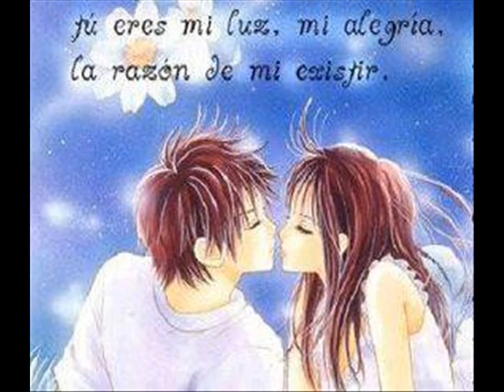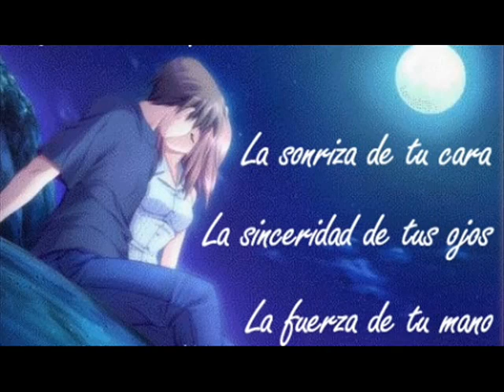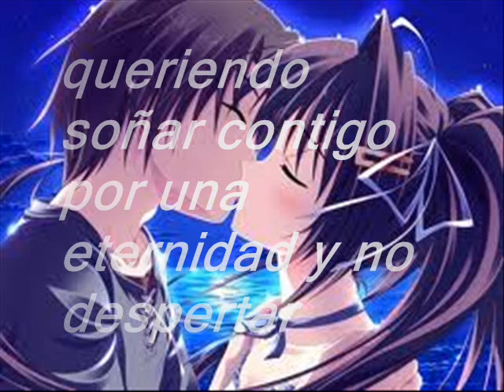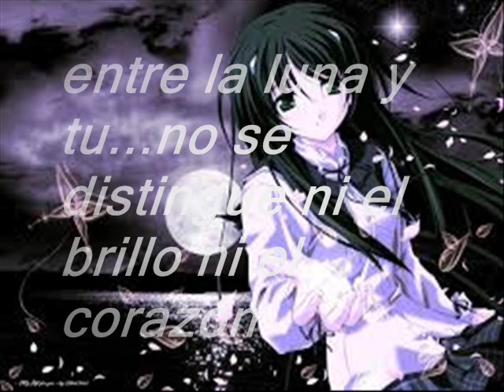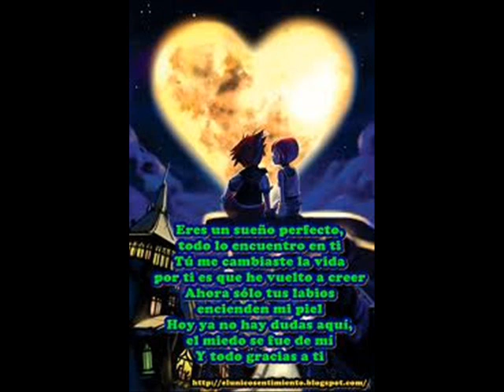Por amarte asi - Cristian Castro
Para la persona mas hermosa,la razón de mi inspiración:Erika Medalith Buendia